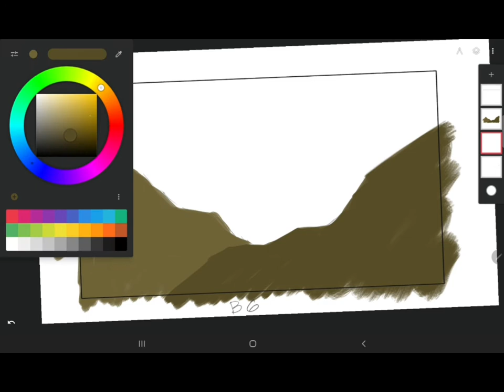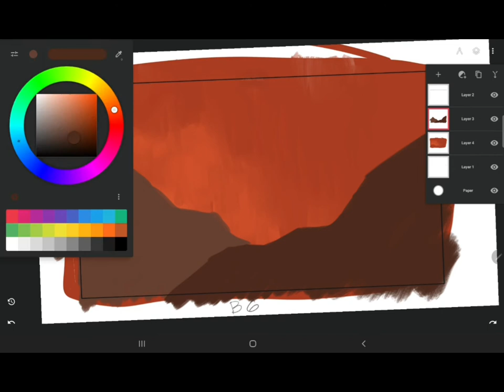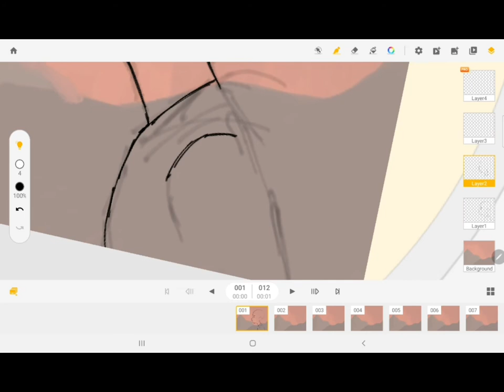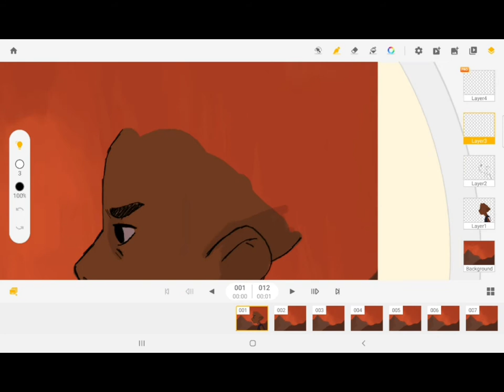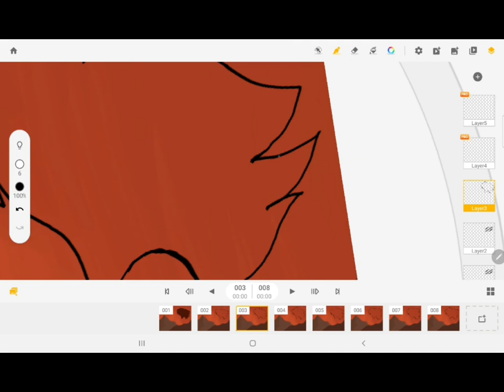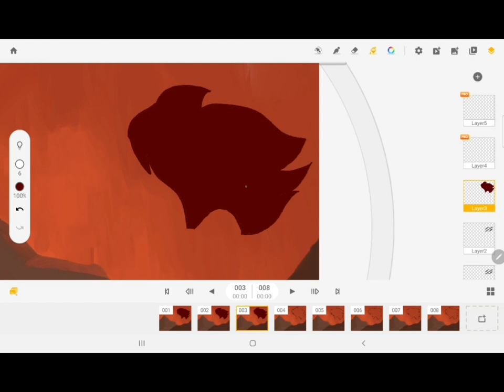Hair flapping animation using animation desk app.